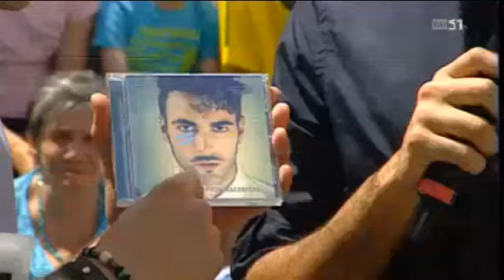Marco Mengoni in Locarno(Svizzera)